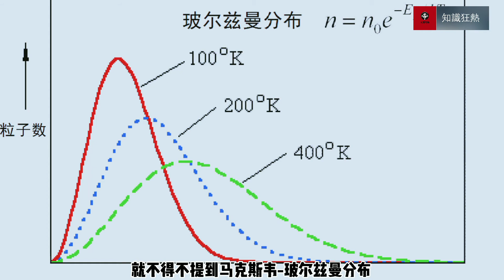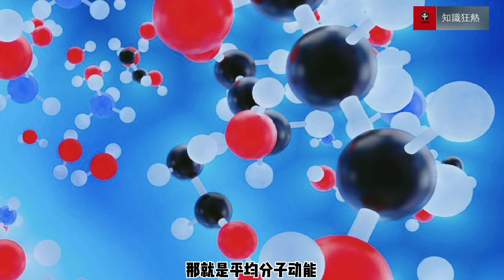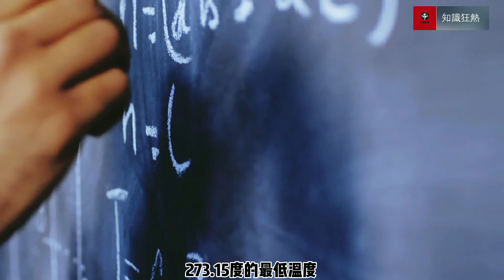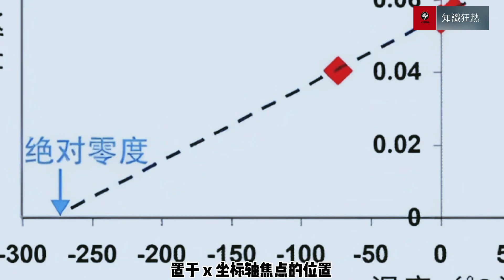为什么宇宙没有最高温度？而最低温度是-273.15度 | 知識狂熱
在冬天，妈妈总会催我们穿上秋裤，因为怕我们冷，一到了外面有些人不禁感慨冷得“快冻成狗了”，而到了夏天，炎热的天气让我们动不动就“热的一身臭汗”，这种炎热让我们难以入眠，在夏日的傍晚需要在院子里乘凉。 这便是人对温度最直接的感官了，哪怕连一个刚出生的婴儿在会说话的时候，都会有对温度的感觉。那么聊到了温度，我们就不禁会想：宇宙中最高的温度，最低的温度究竟都是多少度？

7.隨著氣溫升高北极冻土层挖出的史前生物，为什么让人类开始紧张 ？ | 知識狂熱